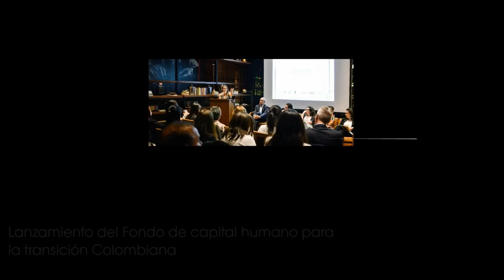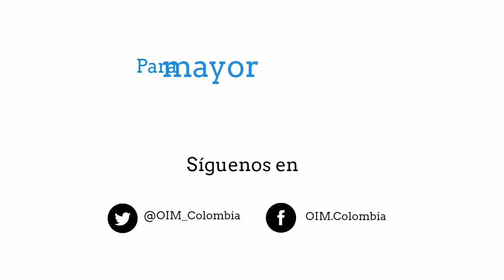OIM Noticias en 1 Minuto / Octubre 1 - 15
En 1 minuto de forma sencilla y dinámica a través de este nuevo formato, te contamos lo que ha hecho noticia en cada uno de los proyectos de la OIM - Colombia.